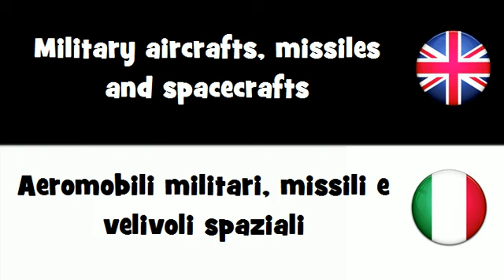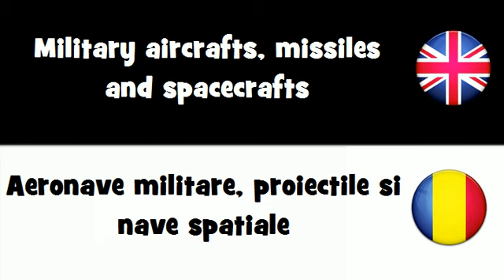SAY IT IN 20 LANGUAGES = Military aircrafts, missiles and spacecrafts